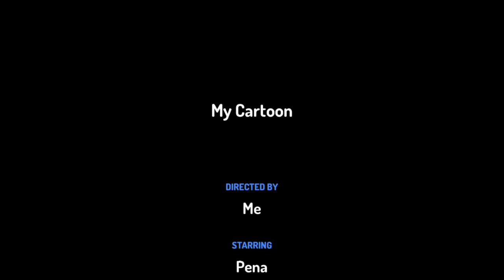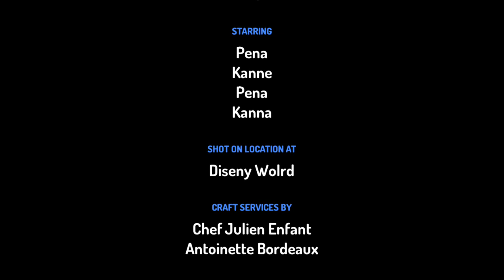Kanne & P̂ena Disney World EP6